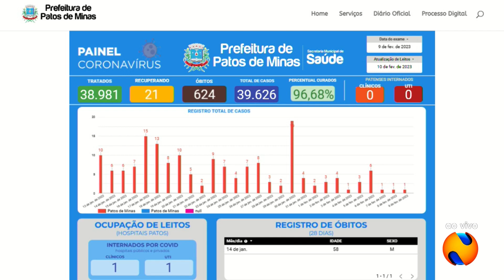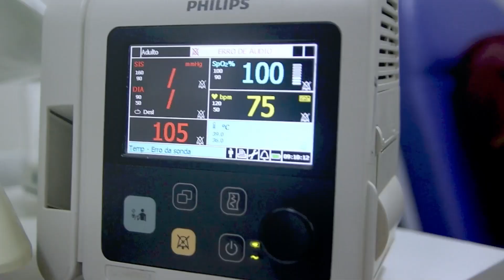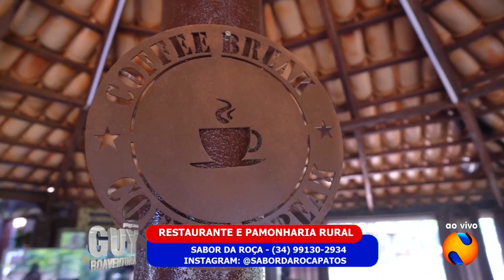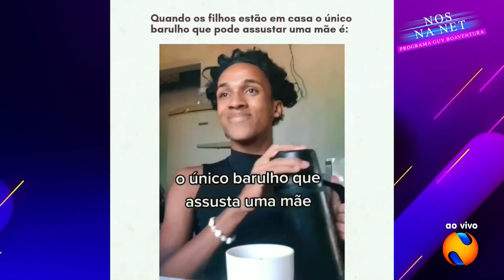PROGRAMA GUY BOAVENTURA 10 02 2023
Homem é preso em Patos de Minas por suspeita de pornografia infantil. Policiais ficam feridos durante tentativa de abordagem a veiculo suspeito de transporte de drogas. Estudantes ficam prejudicados após ônibus escolares enfrentarem dificuldades em estradas rurais. E hoje é dia de diversão no Nós na Net e de música com pagode Grupo Melodia.